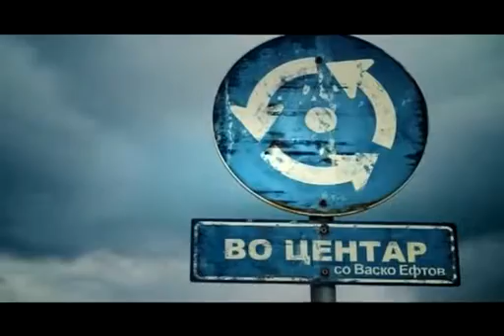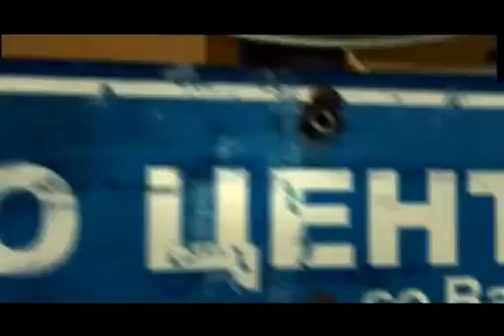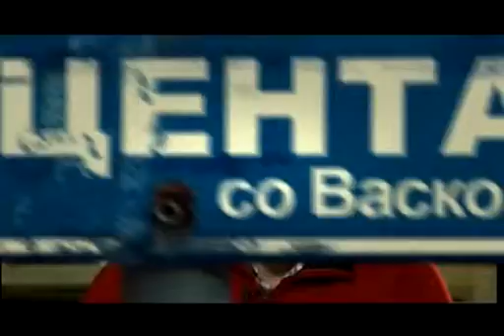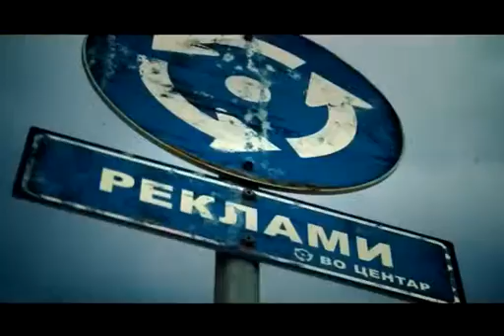✪✪ Vo Centar Site lugje na Premierot ✪✪